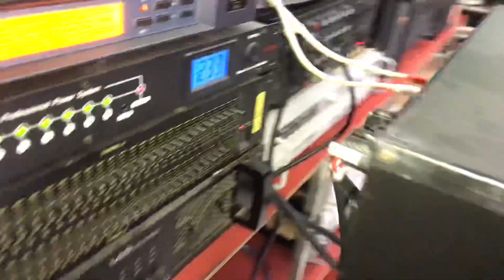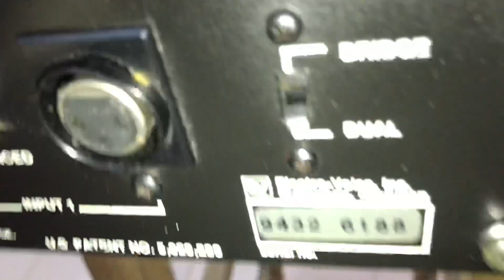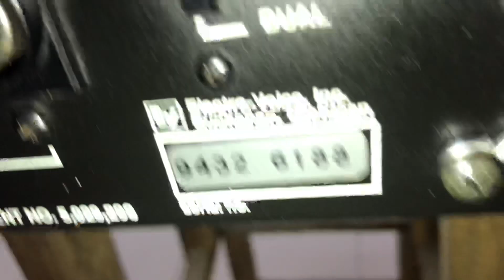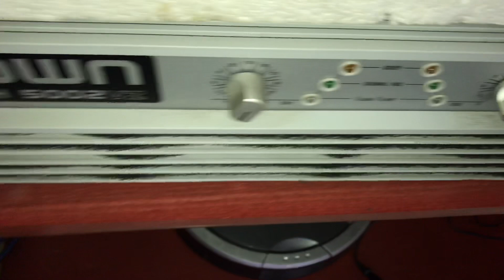Test đẩy EV-7600 chạy 32 sò sắt! Chất âm cho các ae thích bạo lực lh:0948388448